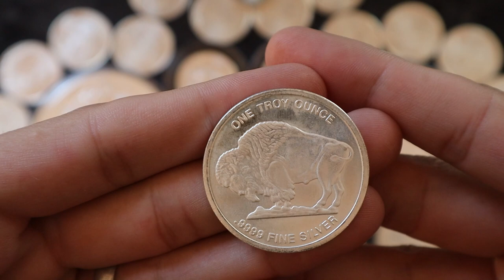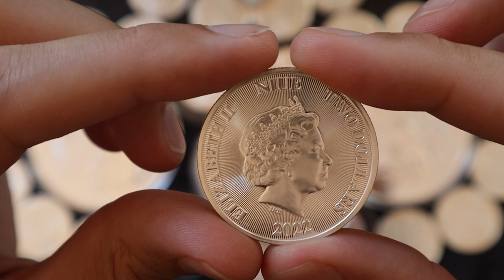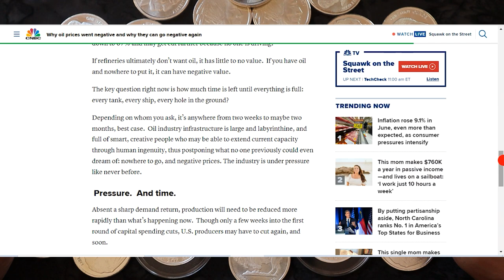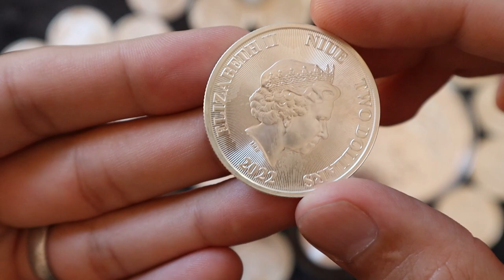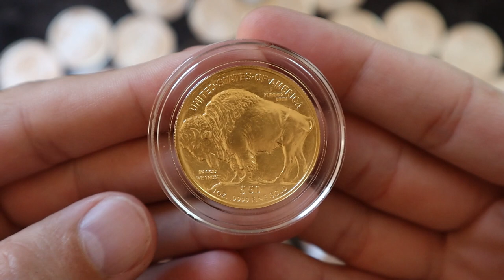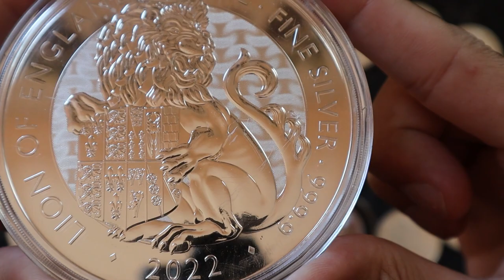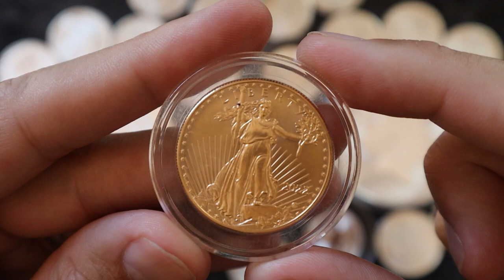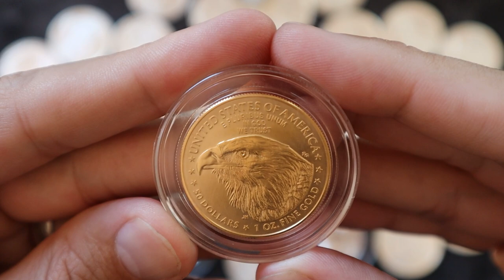The Silver Paper Spot Price Decoupling - High Premiums Here To Stay?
✅uPVC coin flips
✅Digital Pocket Scale
✅Pocket Pinger Precious Metal Tester
✅ASE Tubes (10 total)
✅Gold Eagle Air-Tite Capsules and Tube
✅Gold And Silver Melting Furnace Countertop Machine
✅Grass Fed Whey Protein (Healthy Survival Snack/Filler)
✅Grass Fed Ghee (Survival Cooking and Energy Source)
✅King James Bible Leather Bound

▶︎ I'm not a financial advisor, nor am I giving financial advice. The views expressed in this video and on this channel are my own.